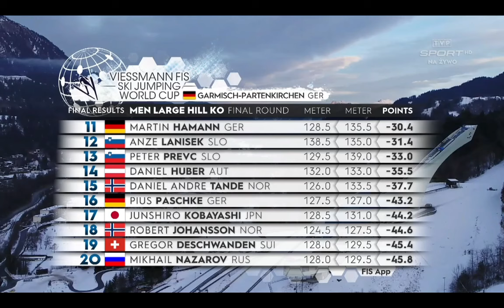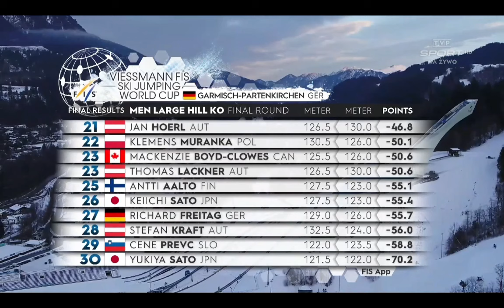Ostatnia 5 - TCS Ga-Pa 2021 - 2 Polaków na podium, rekord skoczni i zwycięstwo Kubackiego!